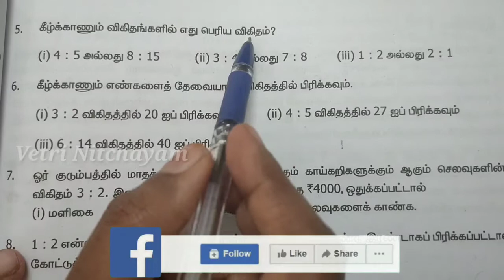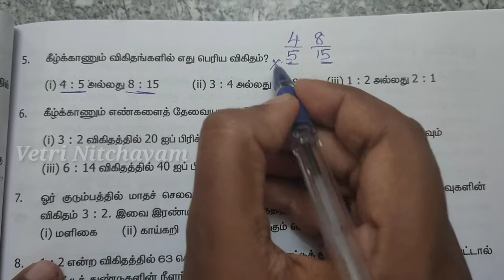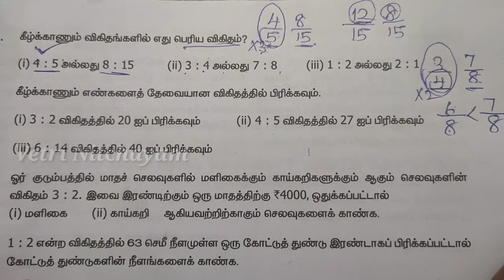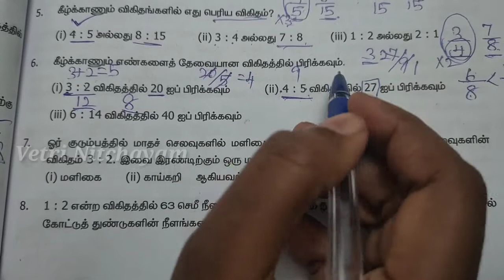6th Maths Book Back Questions | Tnpsc Maths | TNUSRB Psychology| TET | RRB